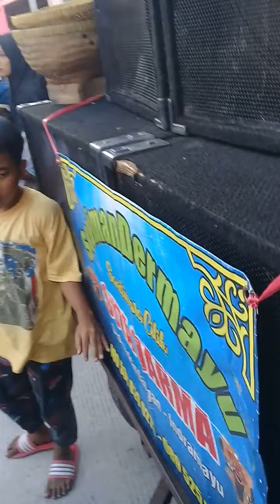Nyandak angin nok seron laskar suta darma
Kesenian indramayu
Pk audio dan film wongkenanga